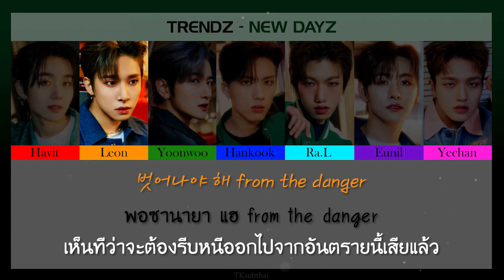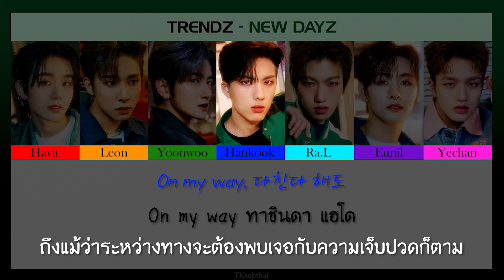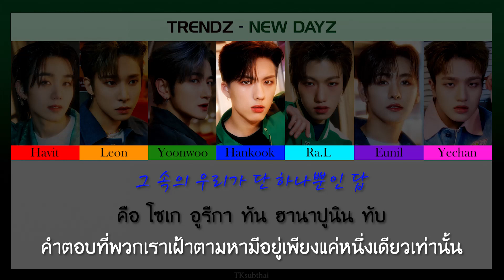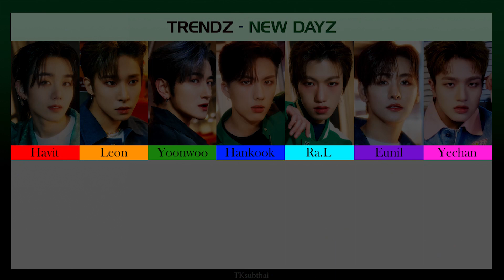트렌드지 (TRENDZ) - NEW DAYZ [Color Coded Thaisub]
คัมแบ็คครั้งนี้เป็นคัมแบ็คแรกในฐานะ FRIENDZ ของผมเลยครับ ต้องบอกก่อนเลยว่าตื่นเต้นมาก พอได้ลองฟังเพลงแล้วก็คุ้มค่าสมการรอคอยจริง ๆ ครับ ดีใจที่ TRENDZ ได้ทำเพลงร่วมกับ LEEZ อยู่ แนวเพลงคราวนี้ถือว่าต่างไปจากคัมแบ็คก่อน ๆ เลยครับ อาจจะเพราะต้องการเล่าออกมาให้ดูมีความหวังด้วยหรือเปล่าก็ไม่แน่ใจเหมือนกัน แต่ก็ถือเป็นสีสันใหม่ ๆ ในทางที่ดีนะครับ ในส่วนของเนื้อเพลงยังคงเกี่ยวกับโลกความจริงและความฝันเหมือนเดิม เพราะโลกแห่งความจริงนั้นโหดร้ายเกินไป จึงต้องดำดิ่งลงสู่โลกแห่งความฝัน ทว่าการที่เราฝันนั้นก็ทำให้หวนนึกถึงอดีตที่ไม่น่าจดจำได้เหมือนกัน เพราะงั้นแล้วไม่ว่าจะอยู่ในโลกไหนก็ไม่มีที่ปลอดภัยสำหรับพวกเขาเลย ทำได้เพียงรอคอยวันพรุ่งนี้ที่สดใสมาเยือนก็เท่านั้น...ทั้งนี้หากผิดพลาดประการใดก็ขออภัยมา ณ โอกาสนี้ด้วยนะครับ